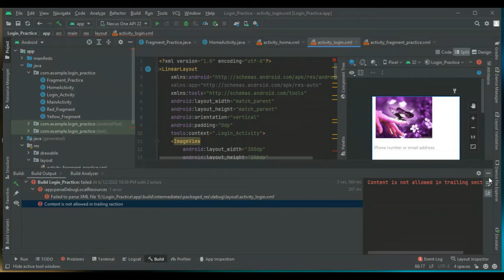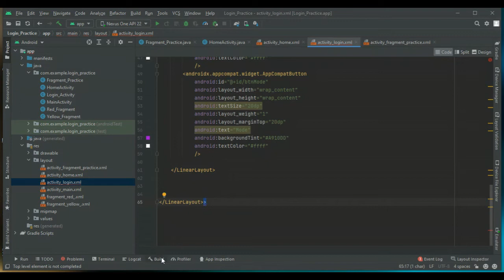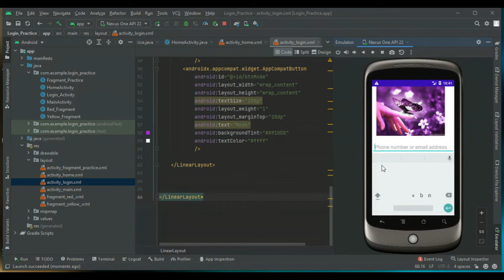How to Fix: Content is not allowed in the trailing section -Android Studio in Urdu just in 2 minutes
Assalam e Alakium